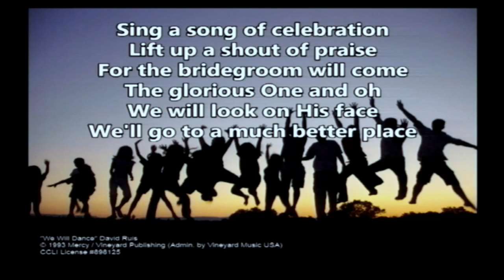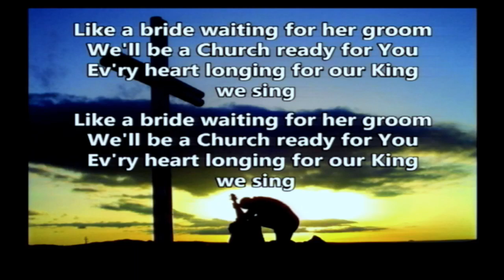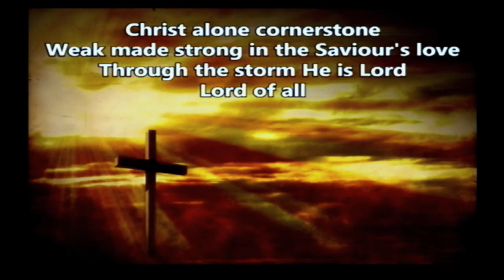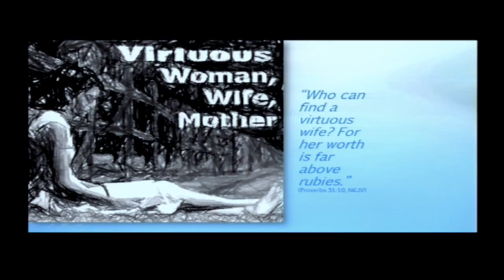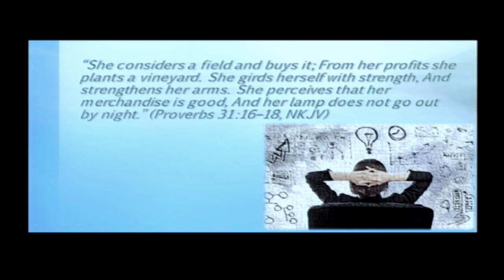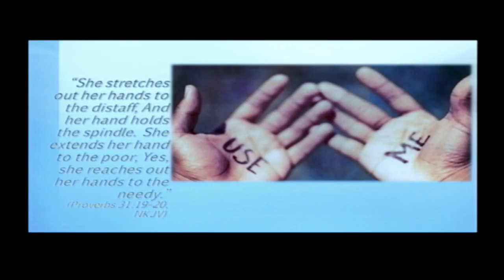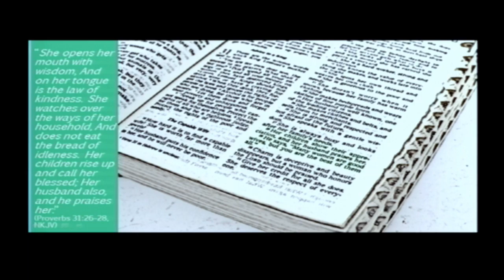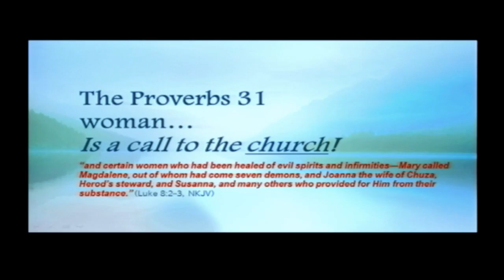5-7-16 - "The Virtuous Wife"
"The Virtuous Wife"
Proverbs 31

Pastor Greg Lincoln
Church of God (Seventh Day)
Harrisburg, OR